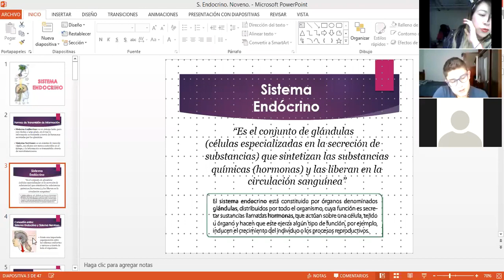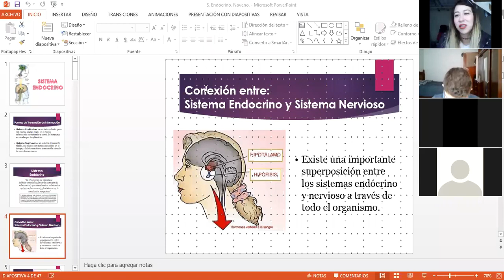Biologia, Clases virtuales Grd 9º sistema endocrino Part 2